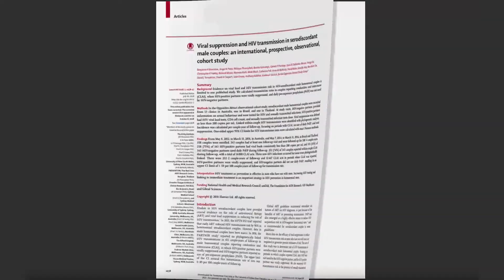Research Action Awards 2021 winner Ben Bavinton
Dr Benjamin Bavinton, Senior Research Fellow at the Kirby Institute, UNSW Sydney, discusses his world-leading research that for the first time proved HIV drug treatment effectively prevents sexual transmission of the disease between men.